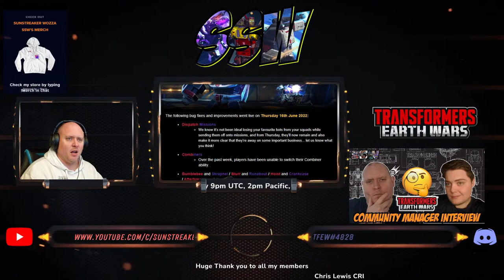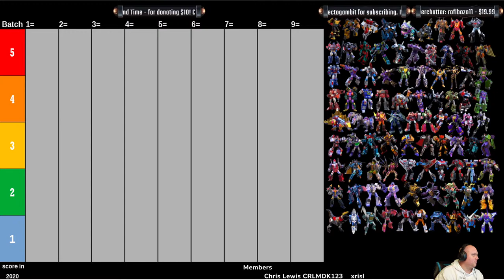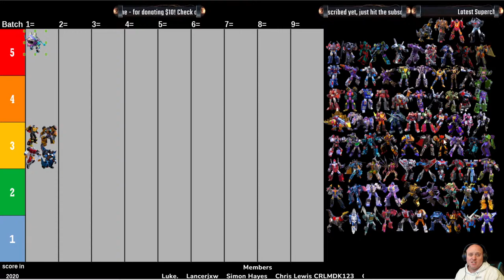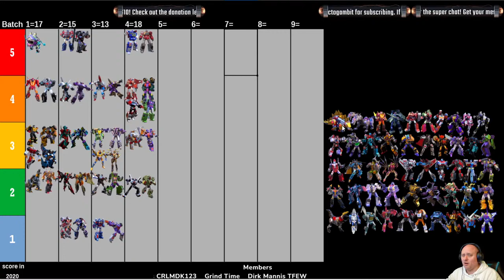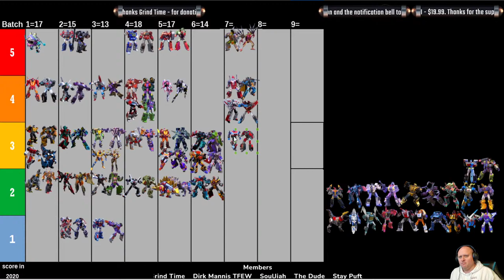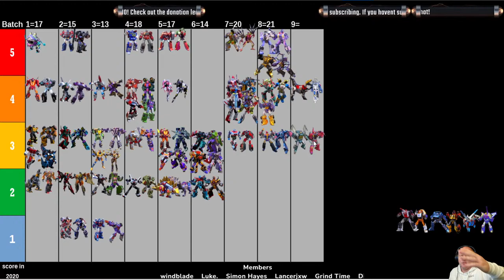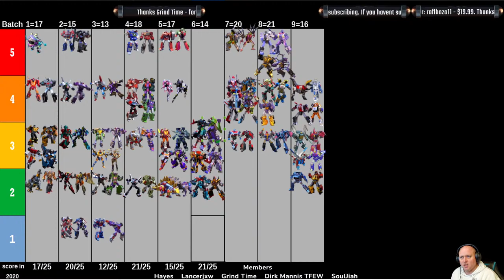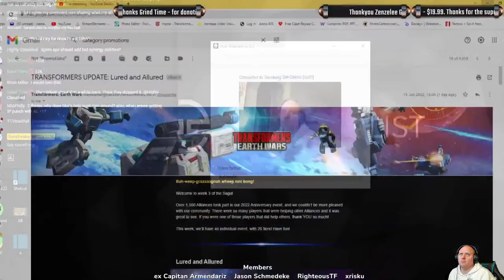Transformers Earth Wars Lured and Allured Live Stream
Welcome to my Transformers Earth Wars stream! i stream every Monday and Thursday with regular inbetween content including game exclusives, crystal crackings, base rinsing, interviews with well known players and more.